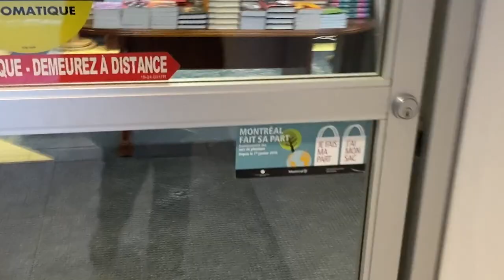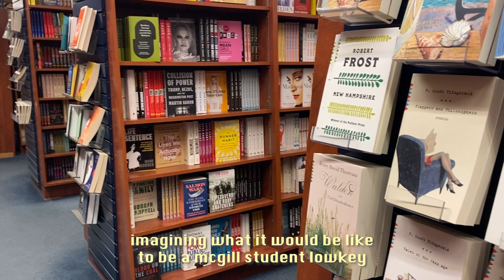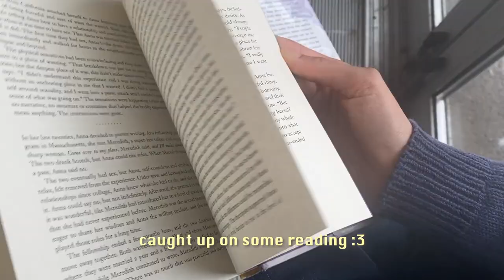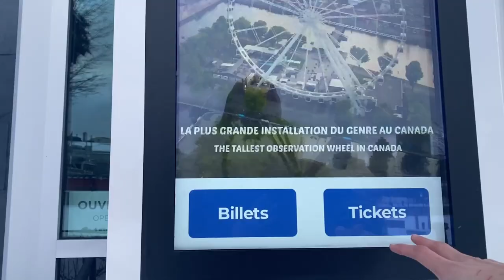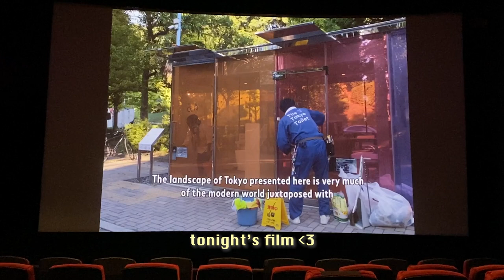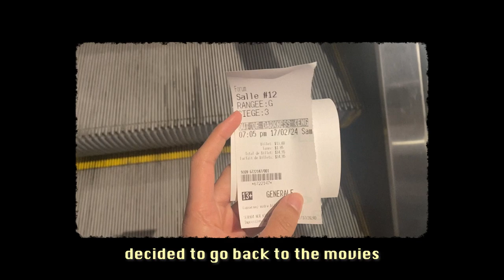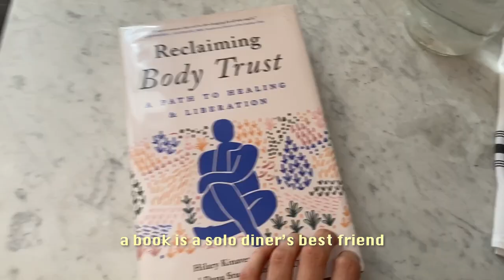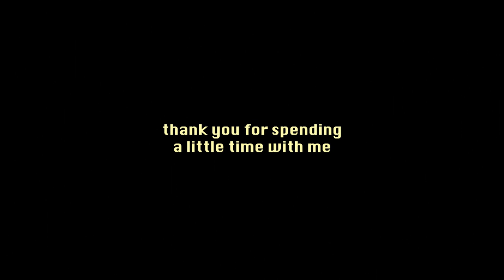A Few Days in Montréal ❄️ solo travel vlog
Spent a few days solo traveling around Montréal this February. (Read as: eating lots of vegan pastries, museum hopping, enjoying the snow, and generally just having a grand ole time). This city has my heart — I hope you can feel the love as much as I do!

00:00 hotel check-in
01:15 musée d’art contemporain
02:50 night time routine and museum reflections
08:00 vegan bakery
08:40 la fontaine parc and old port
13:09 vegan sushi and movie night
14:33 donut taste test
19:40 italian pastries and contemporary art
22:11 vegan brunch and musée des beaux-arts
22:56 gluten free sweet treats
24:12 mireille mathieu at place des arts

❣ABOUT ME❣
Hey friend💟thanks for stopping by! My name’s Jordyn, and I’m based in NYC. I make vlogs about cooking, music, cozy living in New York City and more!

Late Night Drive / Nat Keefe & BeatMower